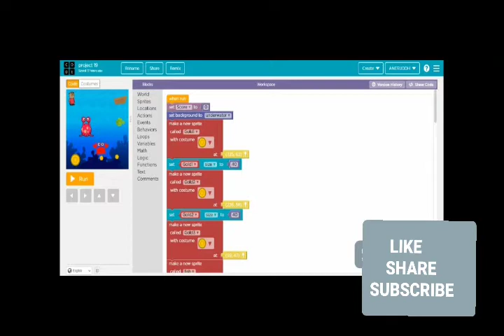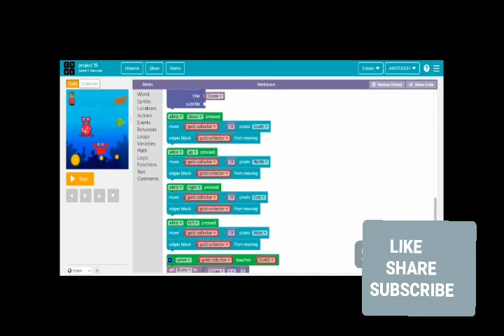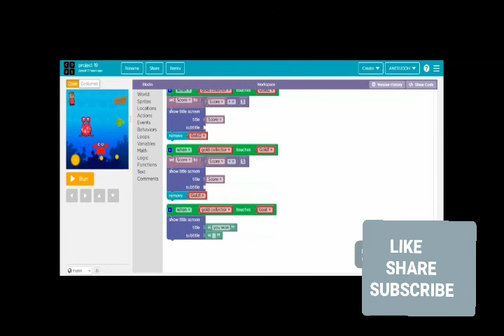C-19 WHITEHATJUNIOR PROJECT USING CODING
WISH YOU A HAPPY PONGAL